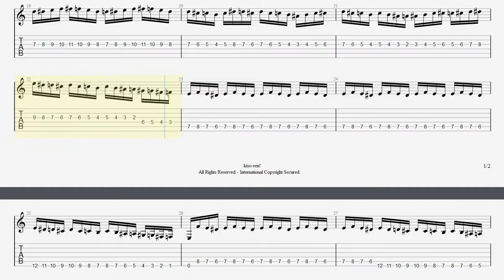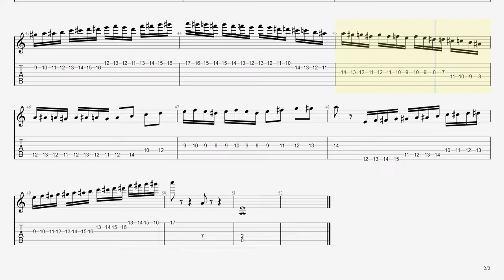【BPM180】Flight of the Bumblebee Guitar TAB / 熊蜂の飛行 ギター TAB 楽譜【TAB ギターソロ速弾き】